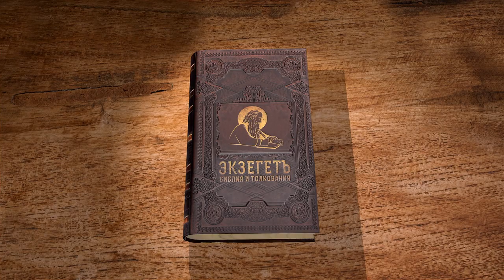КНИГА ИОВА. Глава 15 "Тебя обвиняют уста твои, а не я" Протоиерей Олег Стеняев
Команда Экзегет.

🔸  Основное содержание главы
🔸  Вторая речь Елифаза
🔸  Упрек Иову в недостатке мудрости
🔸  Описание гибели грешника